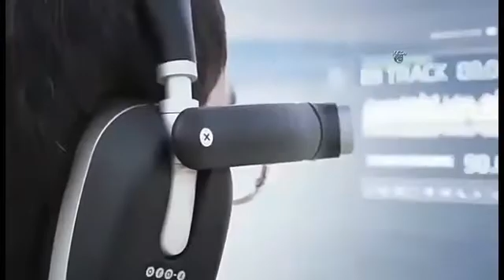Head phone that can astonish you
A strange video about head phone